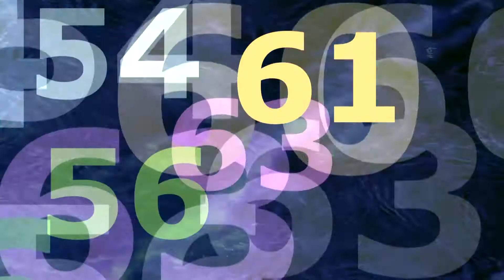Ocean Angels - a Film by Paul Moss for Mauis Dolphin Dot Com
Ocean Angels  - Ban Nets Now!!!

(with excerpts from Chris Thompson and Manfred Mann Earth Band 'Angels At My Gate')

Mauis Dolphin Dot Com